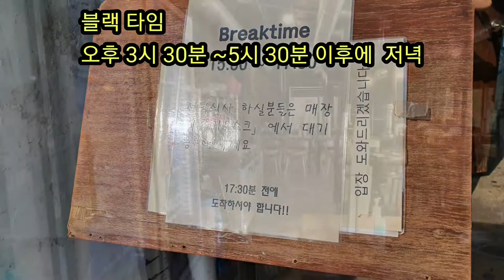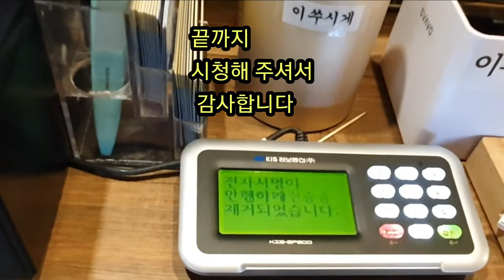[맛집 / 닭갈비/내돈내산]북한강 숯불닭갈비 메밀막국수 남양주시,북한강변에 있는 숯불닭갈비 줄서서 기다려야 먹을 수 있다.뷰&맛 먹는 닭갈비.Grilled Spicy Chicken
경기도 남양주시 조안면 북한강로 908번지에 있는 삼봉리 북한강 막국수 닭갈비 식당이다.
 뷰가 먼저 이 식당의 음식 맛을 장악해 버린다
 운길산역에서 맞은편 버스 정류장 쪽으로 가다보면 북한강변에 있다.
 주변에 즐비한 아름다운 카페촌과 함께 있는 이 맛집은 막국수와 닭갈비로 유명하고 줄을 서서 대기하여야 순번이 다가올 정도로 사람들이 많이 찾는다.